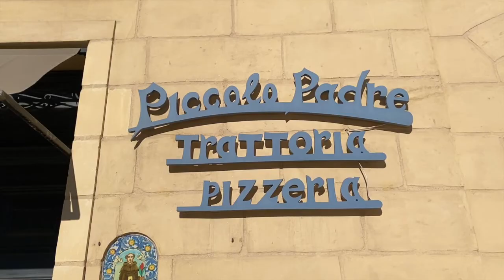Hermes: Erasmus+ in Malta/ RESTAURANT internship/ Piccolo Padre 👨‍🍳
🔥 We gladly present the latest video about one of our students Francesco who has been working as a chef 👨‍🍳 with Piccolo Padre Restaurant 🍲 😋

🌟  Many thanks to Piccolo Padre Restaurant for the years of wonderful cooperation and for making this recording possible.🌟
Special thanks to Kitchen Manager Katya Falzone for participating.

Project Title: NEW VECTOR – European Mobility on Tourism Destination Management a Vector for New Skills and New Jobs
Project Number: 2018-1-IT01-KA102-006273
Project Mission: Within the project New Vector aimed at creating work-based learning activities in the Touristic sectors.